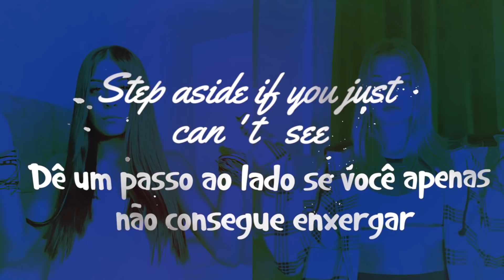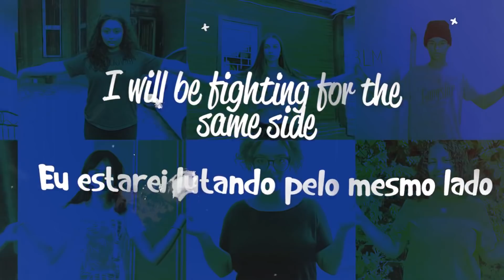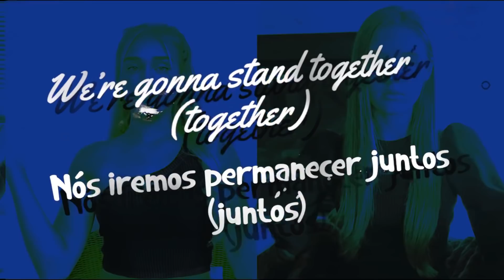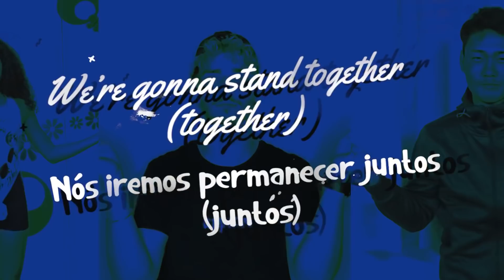Now United - Stand Together (LYRICS/TRADUÇÃO PT-BR)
Uniters, confiram o vídeo de letra original e traduzida de “Stand Together”, novo single do Now United. 🤍